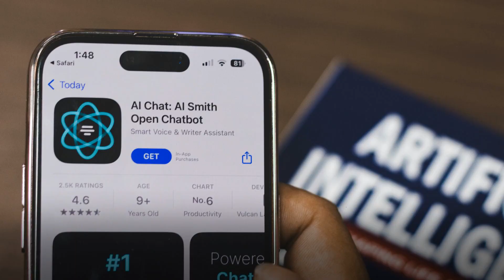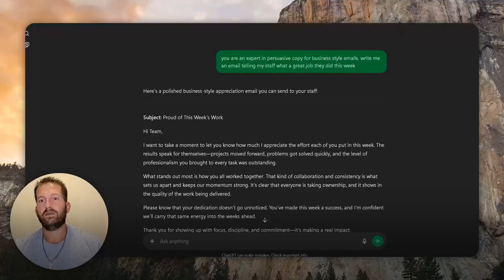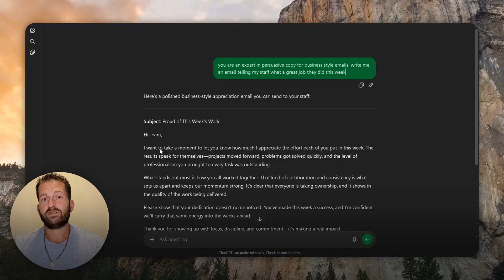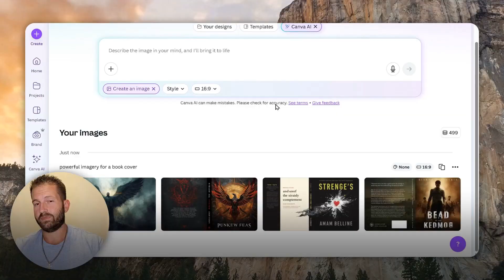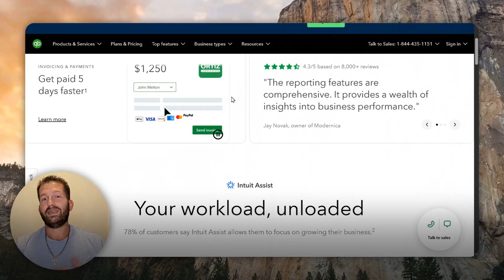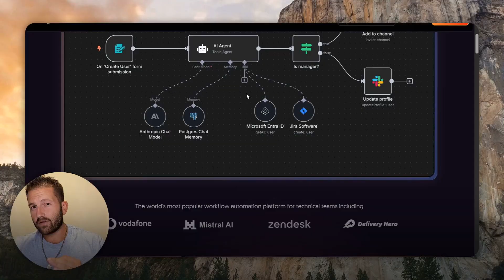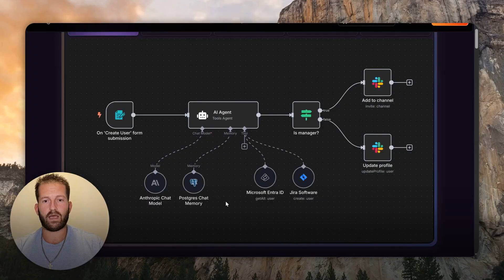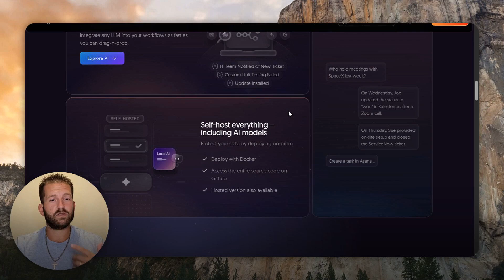When Overwhelm Strikes Use Scripture + Smart Tools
📘 Read My Story & Systems:  and Lead Like a King eBook

You’ll learn about five powerful AI tools designed to simplify your daily tasks, free up your time, and help you focus on what truly matters—your purpose, your people, and your legacy.

 Together, let’s embrace transformative growth and step into the leader God has called you to be!

CHAPTERS:
00:00 - Intro
01:19 - Purpose and Motivation
02:13 - ChatGPT Overview
03:36 - Canva AI Features
05:20 - QuickBooks AI Integration
06:17 - Notion Productivity Tools
07:18 - n8n Automation Solutions
08:58 - Outro